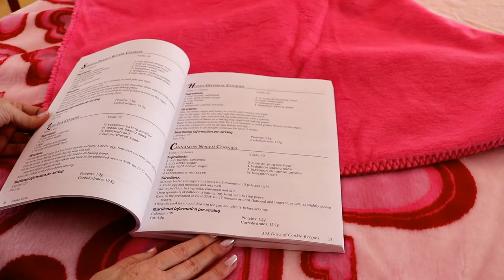EP: 100 Baking with Love Cookie Contest!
Calling all bakers and cookie lovers!  In honor of Valentine's Day I have partnered with  OutWest Shop and invite you to enter our Cookie Contest.  Send us your favorite cookie recipe and you may win the 1st place prizes or the Grand Prize package, including a video made of your recipe. It's easy to enter, watch this short video for all the details and to view the inspiring prizes from the OutWest  Shop.  I'm ready to start baking!

I'm a wildlife artist and author. I live on the side of a mountain in Montana near the Continental Divide with my family, where I write and paint about our frontier lifestyle. We left Washington D.C. when my husband retired from the military.  We wanted a change, of lifestyle and we got it!  I admit I'm a fish out of water here, and I'm learning how to blend my city ways with our new rural western life, so, I'm surviving the wilderness in style.  Our new neighbors are cougars, bears, and wolves.  I hope you enjoy our real pioneer experiences, with wildlife encounters, horse and dog rescue, baking, gardening, art, decorating, landscape photography, and much more.  I hope to see you on the mountain, laugh and learn with me.